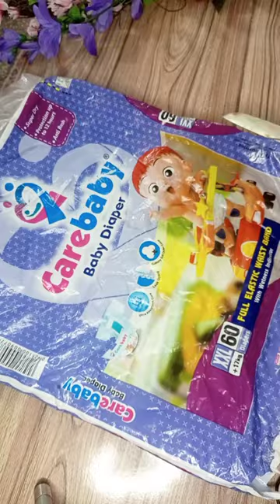Don't waste these kind of bags | diaper bags reuse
How to reuse diaper bags | plastic bags usage